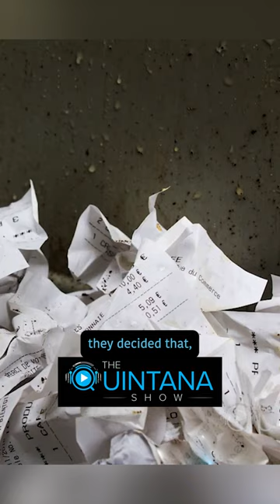The Worst Serial Killer?! (Machete Killer | Juan Corona)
Not only did the Machete Murderer (Juan Corona) leave receipts in the graves of his victims, but he had a bloody machete in his open when searched. Was Juan the sloppiest Serial Killer? Welcome to the Quintana Show. Watch as we bring interviews across the sports, music, entertainment, news, and true crime worlds.